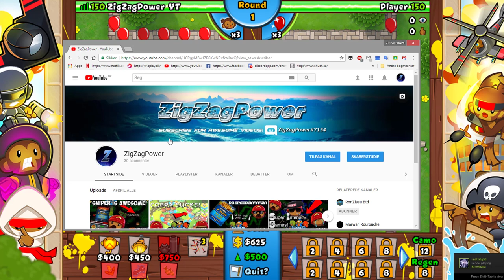BTD Battles #14 | We got chest 10 | 15 Mil meds?!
Hey guys, in this video i'll be talking about our chest 10 grind and the fact that we got a bunch of medallions also im gonna tell a scary story, let me know if u guys want me to tell more stories while recording some gameplay :)

All the songs used in the video:
Uploaded by "47Promotions"

~ ZigZagPower